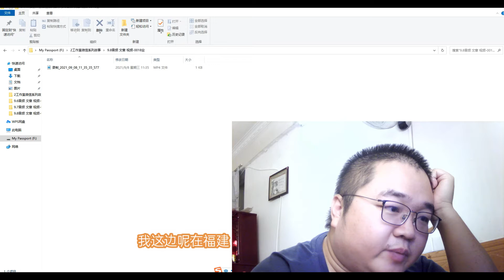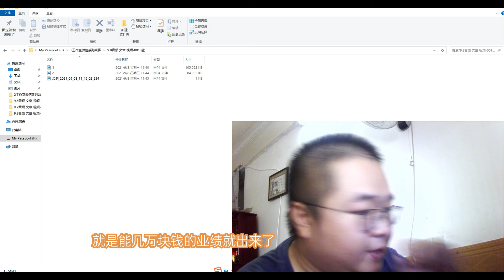2021 9 8聊聊针对农村老人营销那些套路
2021 9 8聊聊针对农村老人营销那些套路